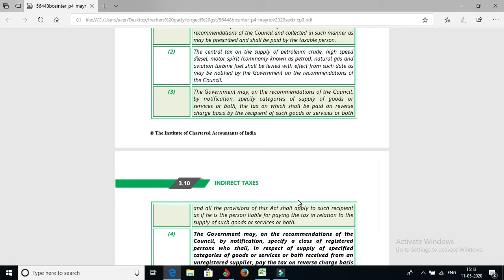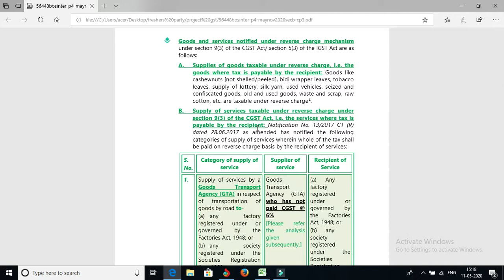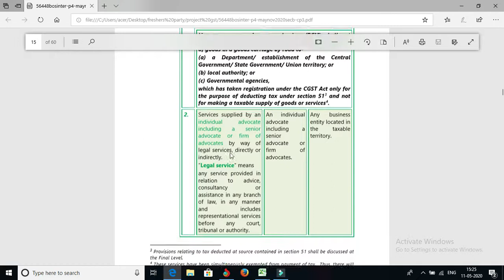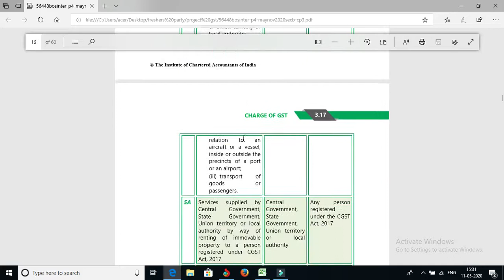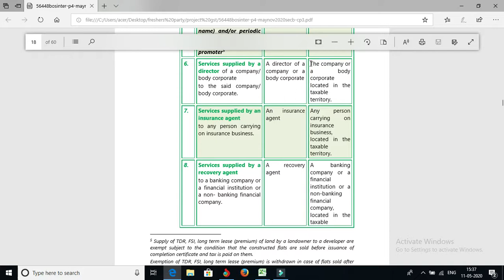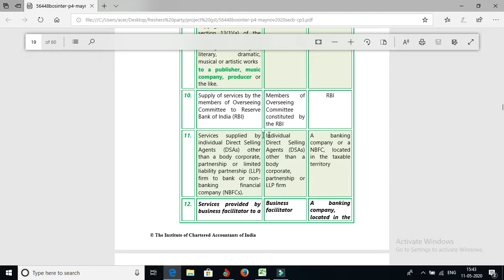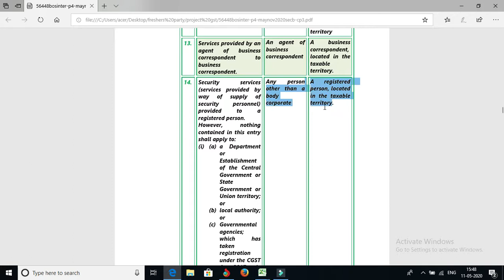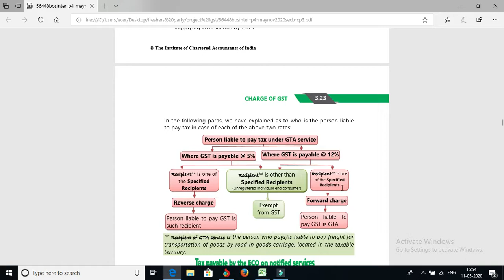Reverse Charge Mechanism Under CGST ACT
A Complete detail about  how does the RCM works under GST .